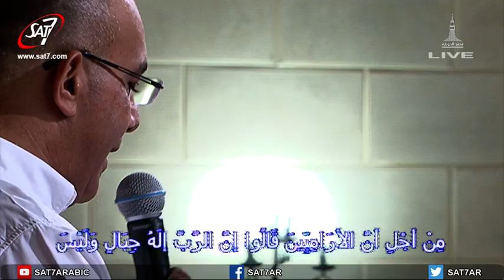إله الجبال والأودية - القس سامح حنا - كنيسة قصر الدوبارة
اجتماع صباح الجمعة بكنيسة قصر الدوبارة الانجيلية | إله الجبال والأودية - القس سامح حنا |  بث مباشر على سات-7 | الجمعة 08 يونيو 2018 | انتاج كنيسة قصر الدوبارة الانجيلية | Rev. Sameh Hana - SAT-7  - KDEC Kasr Eldobara Evangelicalr Church | Friday Service Cairo - Egypt